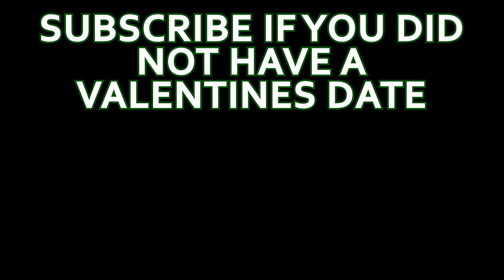[FGO NA] Valentines 2023 Challenge Quest ft. Kintoki & Mama Raikou 4T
we back at it with another cq. ngl it feels nice to finally do a cq that my servants can do with ease LOL. overall not too hard because of the invul pierce ce i got on raikou. and yes i did use my super lock-on chocos for these two because im farming their bond points ehe

1.) Persona 4 - Signs Of Love Extended